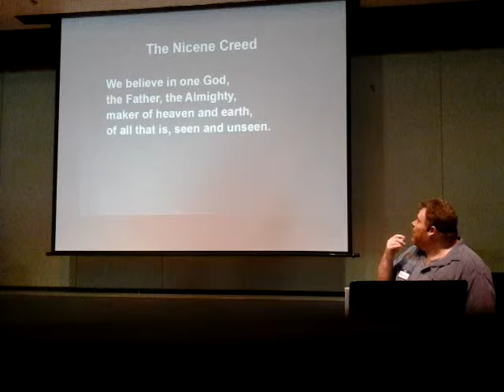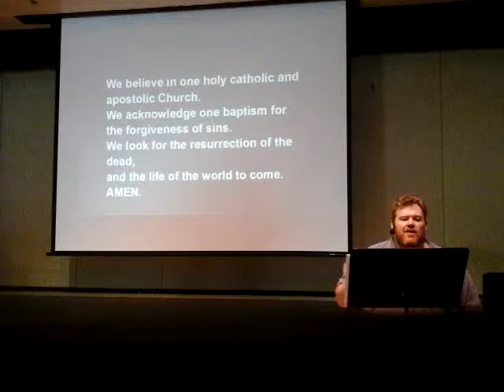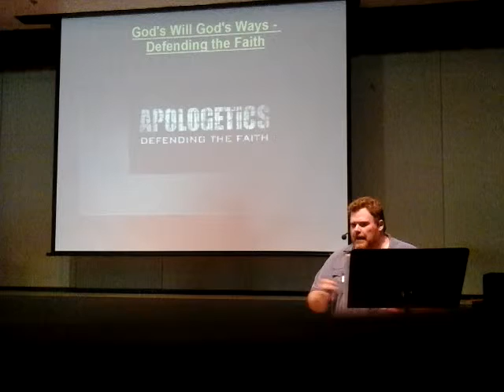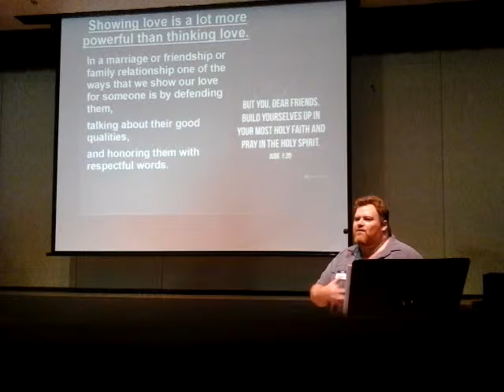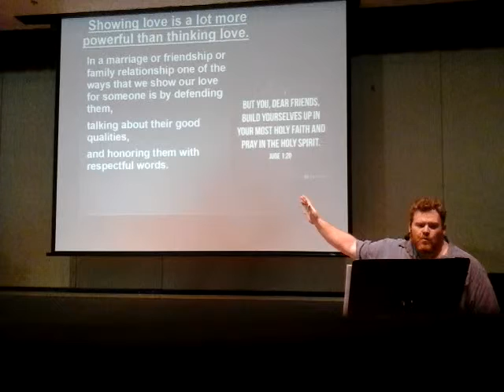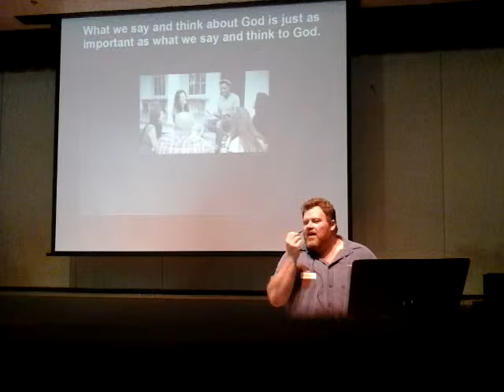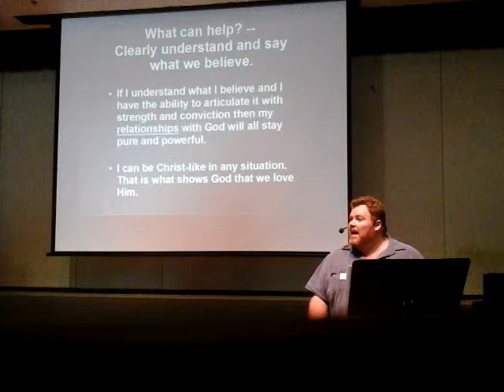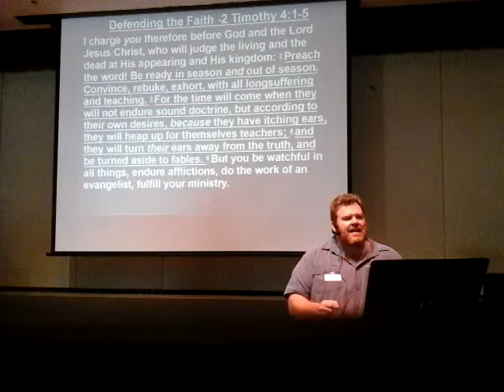Defending the Faith